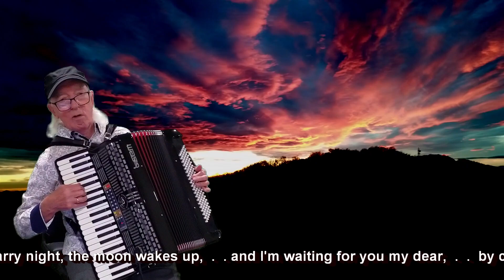Muy Bien (Semino Rossi) (Inst. cover: Hamer'Jon)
For this cover I've played the first part on the Ciao' Accordion, then switched to the last part on the Roland Accordion, hope you like this.

Born in Rosario, Argentina, on May 29, 1962, Rossi arrived in Austria in 1986, working as a hotel singer. In the years to follow he spent the summer months in Spain and the winter season in Austria, eventually settling full-time in Innsbruck.
 In 2001 he was crowned winner of the artists world championships in Japan. That same year Rossi signed with Universal, in 2004 he released his first German-language LP, Alles Aus Liebe, which climbed into the German Top Ten, solidifying Rossi's growing stature. He released a holiday album in 2005, Feliz Navidad which had huge success. Rossi continued having a  successful career throughout Europe, till this present day.
Hamer'Jon